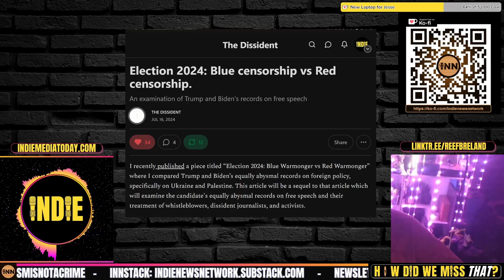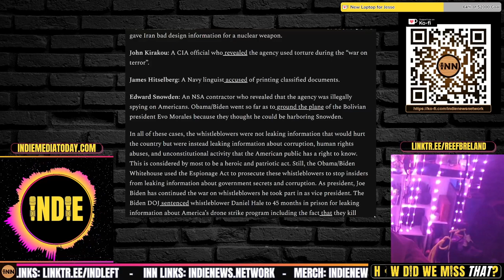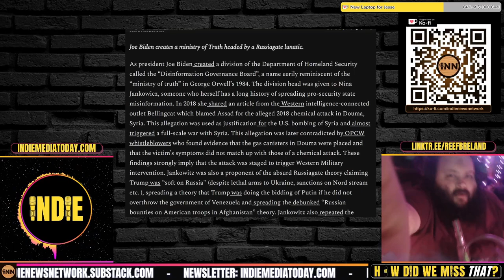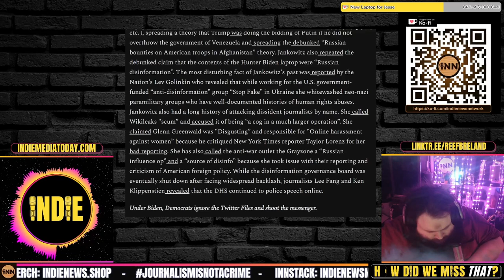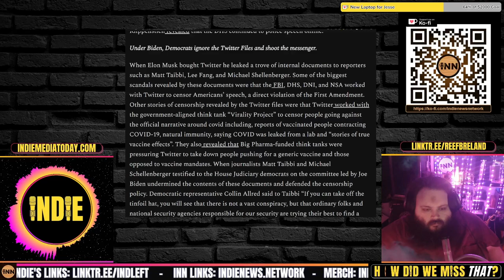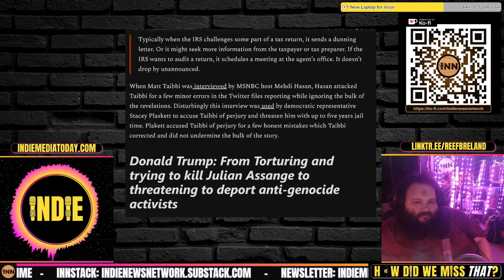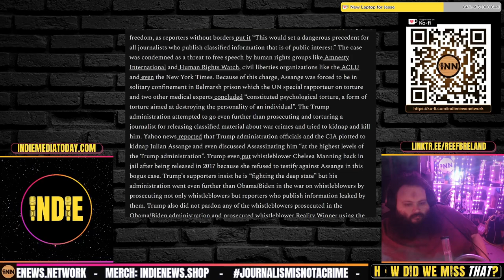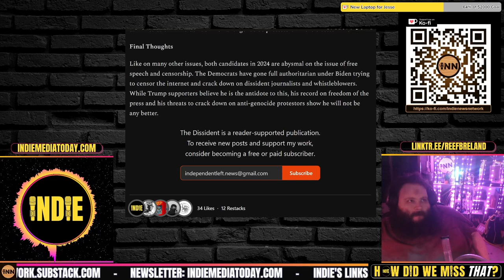Censorship is on the Menu for the 2024 Election!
Election 2024: Blue censorship vs Red censorship.: The Dissident

Credits:
⭐ Thumbnails & Outro: Bigmadcrab & Indie Left
⭐ Intro: Joe @STFUshitlib3 & Indie Left
⭐ Outro Music: Redpilled by Jesse Jett & The Awakening by Patrick Patrikios